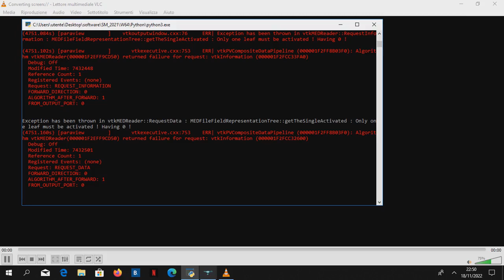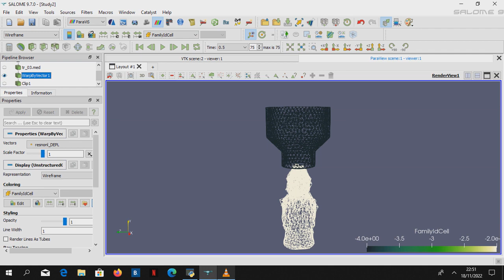Code Aster lo fa anche in 3D